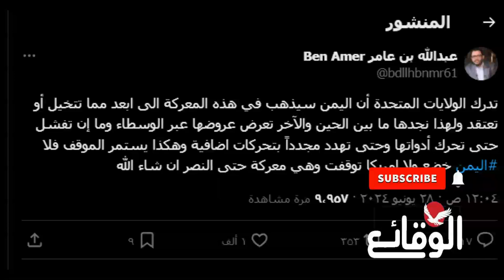عاجل | عروض أمريكية جديدة للحو ثيين عبر وسطاء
مسلسل ماء الذهب
اشتباكات_ البحر_الأحمر
مواجهات_ البحر_الأحمر